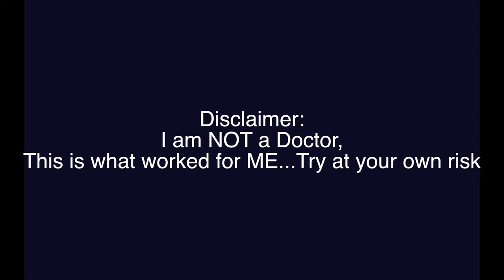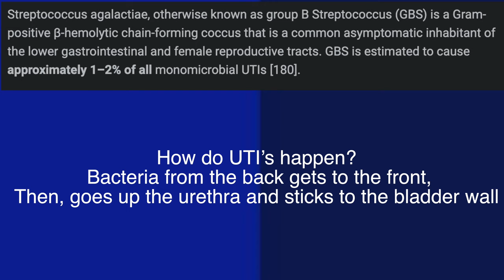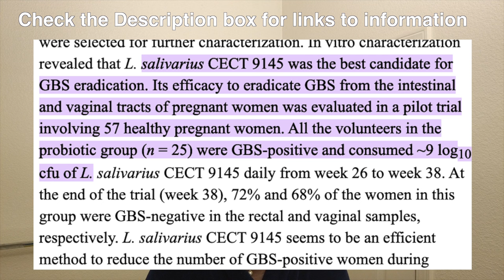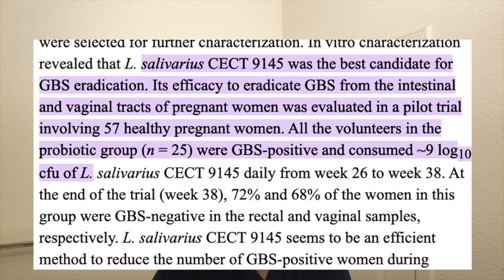Strep B UTI? | Not Pregnant | No Antibiotics | Streptococcus Agalactiae Urinary Tract Infection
Watch as I detail my experience resolving a Strep B Uti/GBS Uti (Streptococcus Agalactiae)

Probiotic I Used
Chaga/Masterblend Functional Mushrooms
D-mannose (for E.coli UTI; NOT for Group B Strep)

*Ultimately, I ended up taking 3 probiotics daily for 7 days, after which I took 2 Urine Analysis' and both came back clear

Got question you want me to answer? Need some advice?